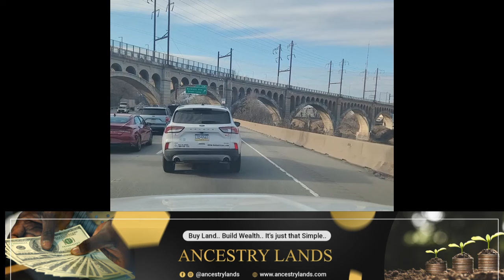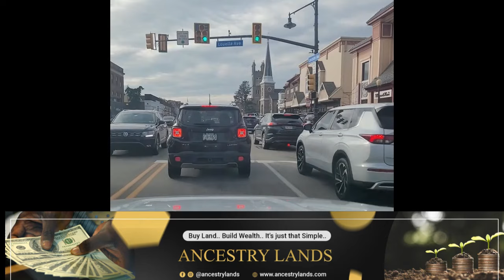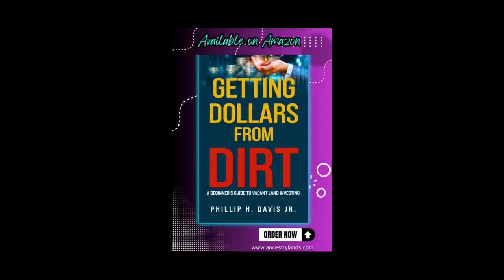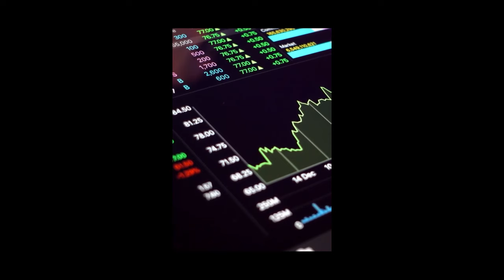🌟 Ancestry Lands Unveils: Leadership Unleashed - Why you need Systems for Sustainable Success! 🚀🏞️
In our latest video, "Leadership Unleashed," Ancestry Lands explores the transformative power of systems and processes that transcend the absence of a leader's physical presence. Dive into the world of efficient leadership, where the absence of presence is not evidence of absence.

💡 Combined with the success story in the world of Phillip H. Davis Jr., a trailblazer in the wealth mindset space. Phillip turned financial hardships into opportunities by strategically acquiring vacant land, building a legacy that continues to flourish. This leading him to become an Author of  the book "Getting Dollars from Dirt: A beginners Guide to Vacant Land Investing."

💡 Key Insights:

Leadership Beyond Presence: Discover the strategic mindset that visionary leaders employ to ensure seamless operations even in their absence. Ancestry Lands unveils the art of crafting systems that stand strong, transcending individual presence for sustained success.

Efficiency Unleashed: Explore how well-crafted systems become the backbone of leadership efficiency. From land acquisition to community engagement, witness how Ancestry Lands leverages processes to keep the wheels of success turning, ensuring a thriving real estate ownership journey.

Sustainable Leadership: Delve into the concept of leadership sustainability and the lasting impact it leaves on the real estate landscape. Ancestry Lands not only sells land but embodies a commitment to leadership efficiency that spans generations.

🌐 Ancestry Lands' Vision:
Beyond vacant land ownership, Ancestry Lands stands as a testament to the power of systems in leadership. Our channel aims to inspire and guide both aspiring and seasoned leaders in the real estate realm to build sustainable and efficient processes.

Unleash the potential of your leadership journey with Ancestry Lands. Your pathway to efficient and sustainable success awaits! 🌳💼✨